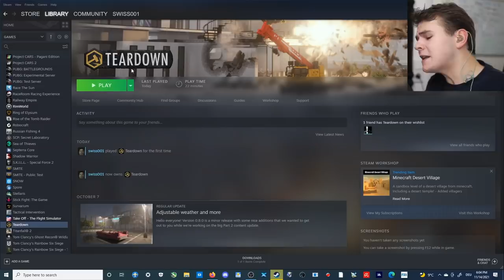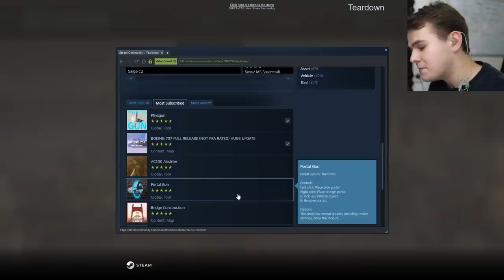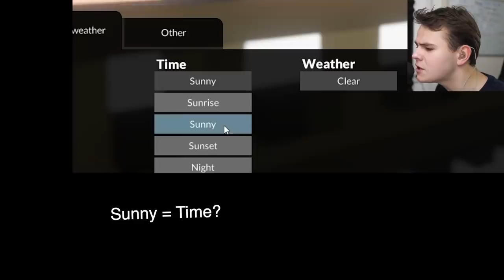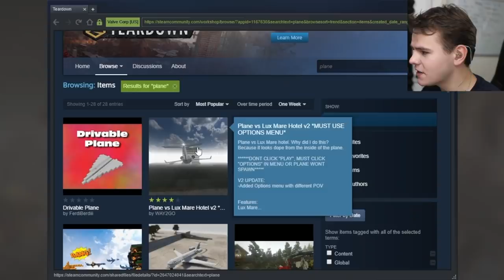The CRAZIEST Plane CRASH Animation Simulator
Today's Video: The CRAZIEST Plane CRASH Animation Simulator

PC:
16" MacBookPro for editing.

©Swiss001 2021